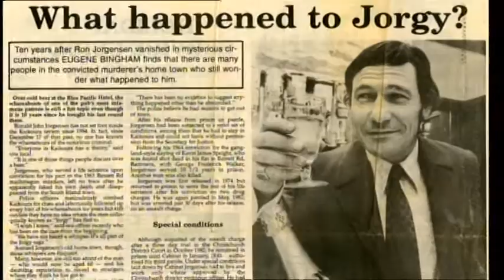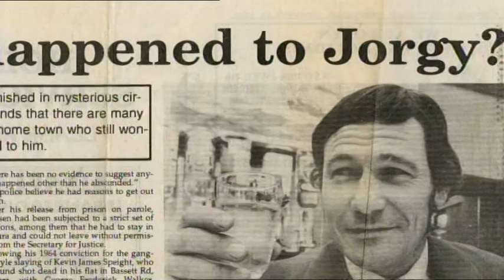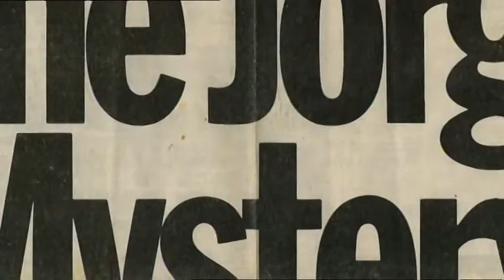The Missing - Ron Jorgensen Documentary (PART 1/4)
Documentary on missing New Zealand criminal Ron Jorgensen (Part 1/4)